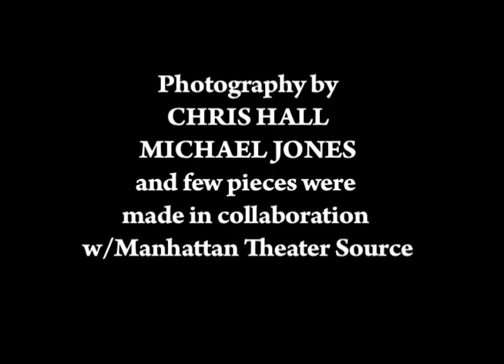Zoi PIX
Different portraits of singer, actress, dancer Zoi Florosz